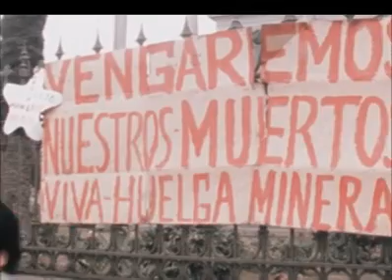Intervención y desalojo del campamento minero asentado en la Facultad de Medicina San Fernando, 1978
Imágenes de la Facultad de Medicina San Fernando luego de la intervención y desalojo policial-militar, realizados el 6 de setiembre de 1978, del campamento minero asentado en el recinto universitario, luego de más de treinta días de huelga de los mineros de Morococha. Se observan carteles de reclamo en las rejas perimétricas de la facultad y situación del campus después de lo sucedido.
(Video tomado de British Pathé, con fecha 09/09/1978)